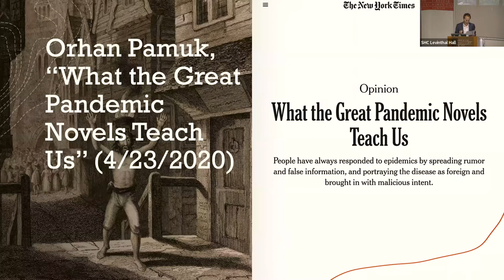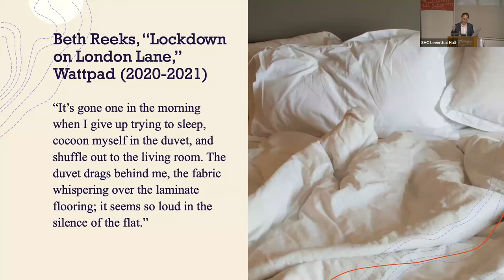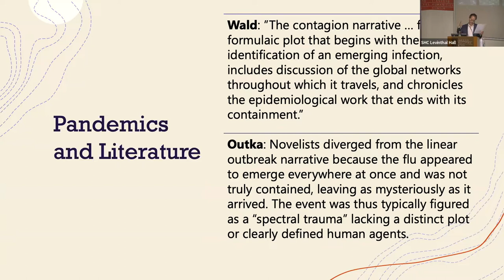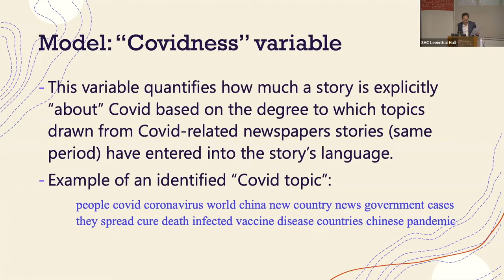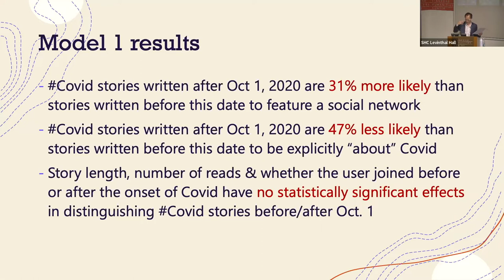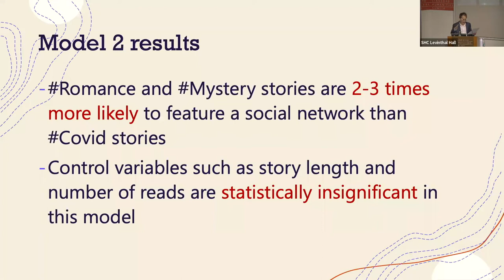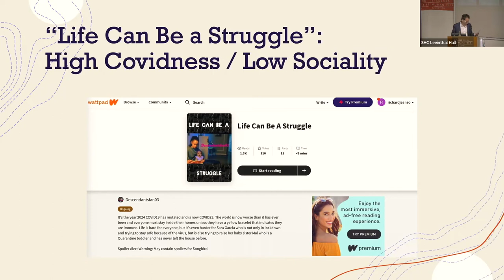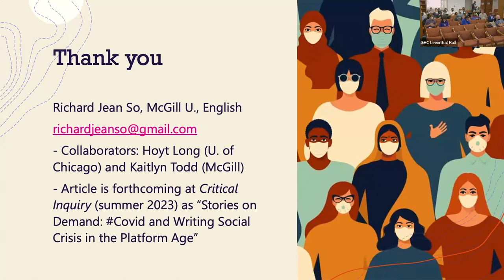Richard Jean So | How a Pandemic Becomes a Story: Narrative and Social Crisis in the Platform Age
As the COVID-19 pandemic winds down, critics and scholars have begun to ask: how will culture (fiction, film, TV) memorialize this massive social crisis? What will be the COVID-19 "narrative"? However, since early 2020, tens of thousands of ordinary online users, on popular writing platforms like Wattpad, have been writing about COVID-19 (i.e. Covid) in real time.

This talk combines computational and critical methods, leveraging the affordances of Internet data, to study how individuals internalized COVID-19 by writing stories about it, ad hoc and before anyone knew how the story would end. What kinds of stories did they write? What kinds of social worlds did they imagine? How did those stories evolve over time, as the world learned more about the pandemic? More broadly, this talk reflects on the impact of new writing platforms on how we understand the relationship between writing and social representation, models rooted traditionally in pre-Internet print culture. How are such platforms changing what it means to narrate a social event? How is user generated content impacting traditional publishing—how is Covid19 anticipating the novels, films, and TV shows to come